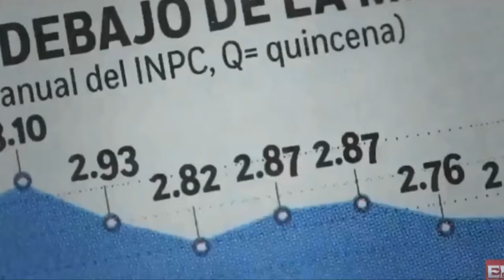en BCS Promete Mejorar Servicios y Regularizar Predios en Zonas Turísticas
Aseguro contar con el Voto de la Milicia Mexicana.